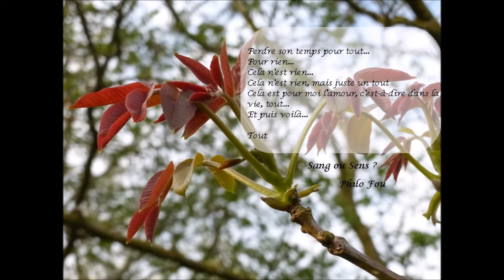En vue du Printemps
Découvrez quelques-uns de nos poèmes avec cette nouvelle vidéo !

Au fil des saisons
Jean-Philippe Aizier

Jardins alpins
Odile Bonneel

Reflets
Geoffroy Boulai

Mots de l'eau
Myriam Dransart illustré par Sarah Knoblauch

Sang ou Sens ?
Philo Fou

Passe le vent
David Knoblauch

Plantissi'mots
François Seine illustré par Cécile Froidurot

A bientôt !